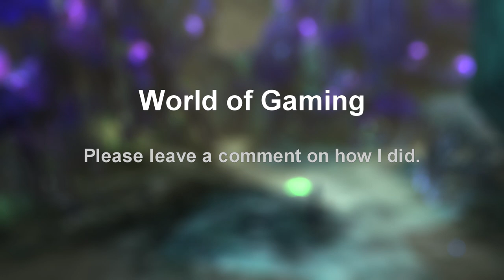Fallout 4 Ep: 3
lets play some Fallout 4. See what kind of mess we can get into in the wasteland.